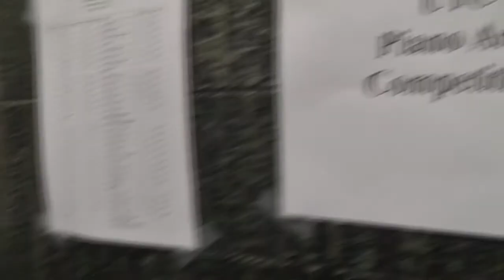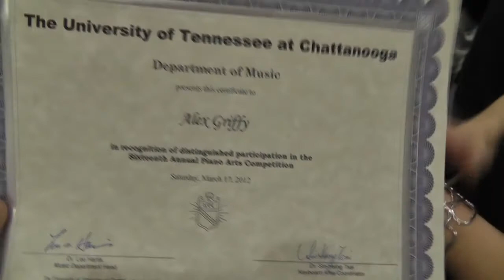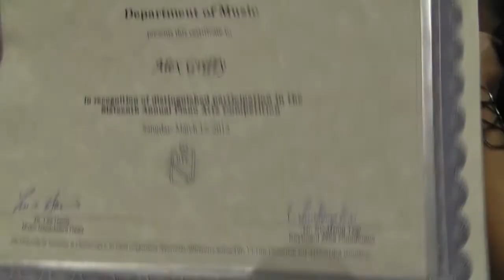Alex Participates in UTC's 16th Annual Piano Arts Competition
Alex participated in UTC's 16th Annual Piano Arts Competition this morning and did great!  This was his first competition and he was the youngest participant.  He got great marks from the judges and I am sure he will be ready for next year :)

The intro music "The Artisan Way" was written for my channel by insanedrummer89